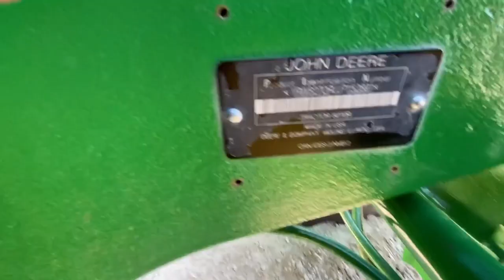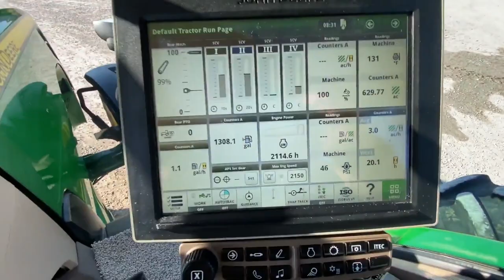2020 JOHN DEERE 8270R For Sale